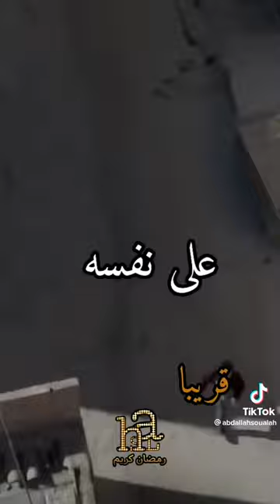9 février 2023